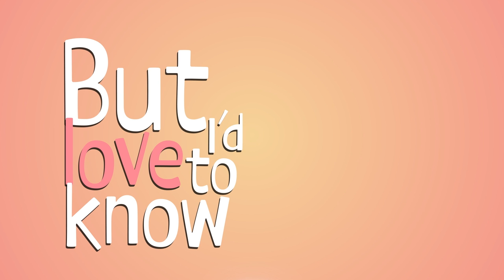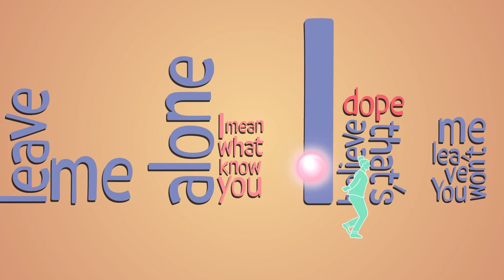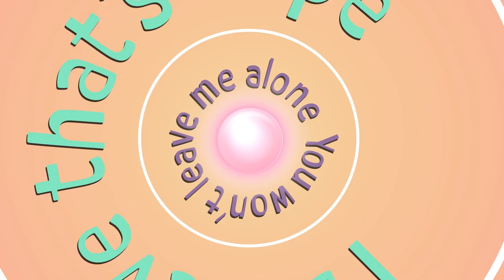KOOSJE ft. João Erbetta - Dope (Lyric Video)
‘Dope’ is the third single by Koosje taken from her debut album!

Label: ZenneZ Records
Artwork: Anouk Groeneweg
Studio: Groove Wood Studios

Video Credits:
Animation: Sophie Graves / Lovely Little Animations

Lyrics:

You’re not just a fling,
I know you’re not, no
How bizarre it may seem
Every second is a scene, oh

You won’t leave me alone
I believe that’s dope

But I’d love to know
How you rule my stories
And haunt me
In whatever categories

You’re not just a thing
How crazy it may seem,
It doesn’t matter cause you know what I mean..

It doesn’t really matter now does it?